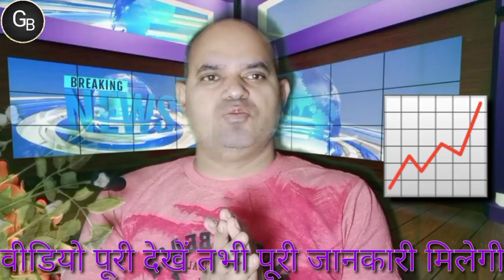no monetize youtube channel । youtube monetization । valid watch time । वॉच टाइम काउंट नही होगा ।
gentleman bhai
Youtube monetization
public watch hours youtube not updating
public watch hours youtube kya hota hai
how to get 4000 hours watch time
Public watch hours youtube
youtube watch time
Watch time
Gentleman bhai

what is the best time to upload youtube shorts
best time to upload shorts on youtube
youtube shorts upload karne ka sahi time kya hai